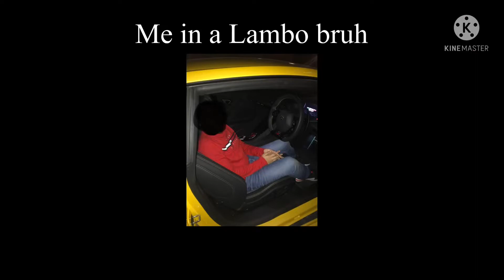NIGHTSHIFT TV - Drive Forever [Bass Boosted, Slowed]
All photos and videos are owned by me and recorded and shot by me.